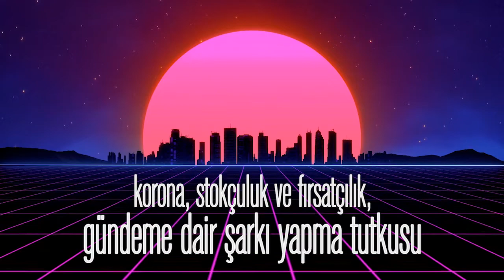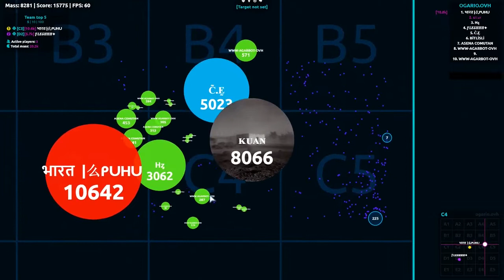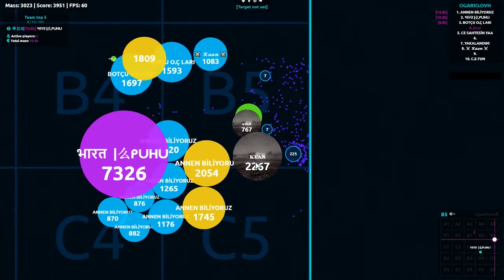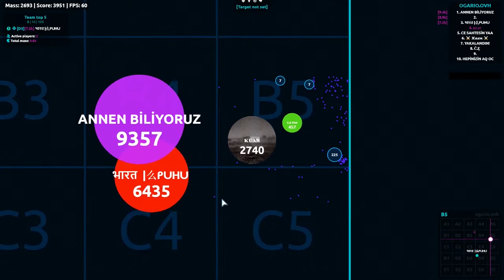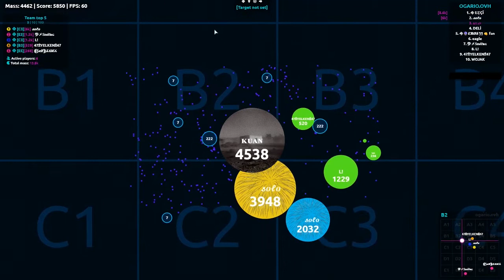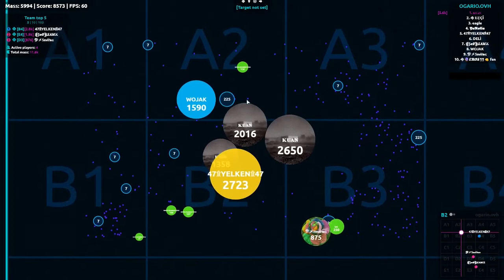NGBB Podcast | Bölüm 10 | korona, fırsatçılık, haluk levent, filozof atakan, istatistiklerimiz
Uzak mesafe ilişkili podcast.

00:00 - korona, stokçuluk ve fırsatçılık, gündeme dair şarkı yapma tutkusu |
31:49 - haluk levent, filozof atakan, istatistiklerimiz ve podcast dünyası |